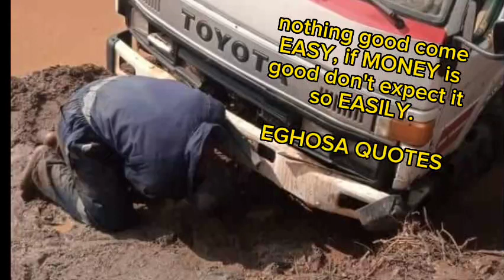is your set time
God knows u better than u know yourself